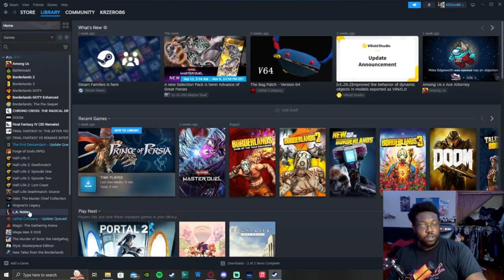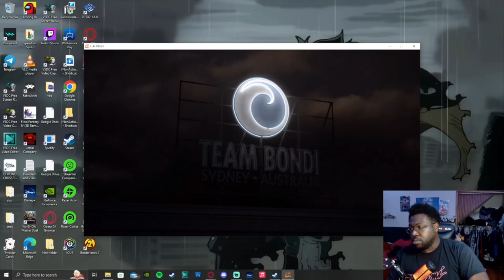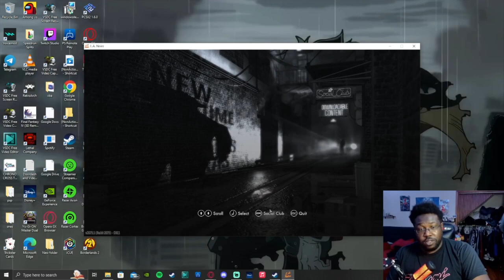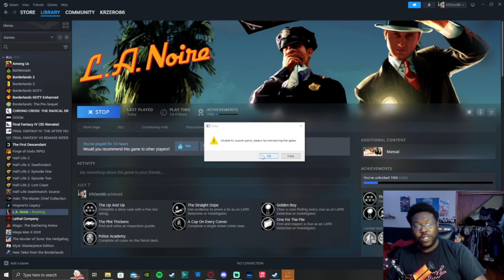How did we end up with the current video game industry